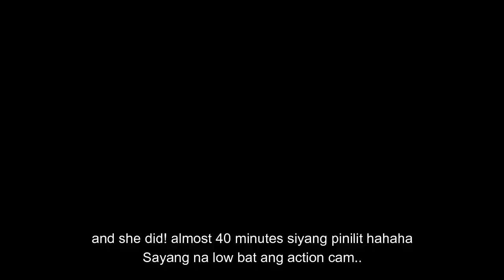BONAFAYD in Tanay (Mt. Batong Lusong & Kay-Ibon Falls) part 2 [Edit #4 using FILMORA]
PART 3: .

Camera used in the videos are smatphones and supremo 4k